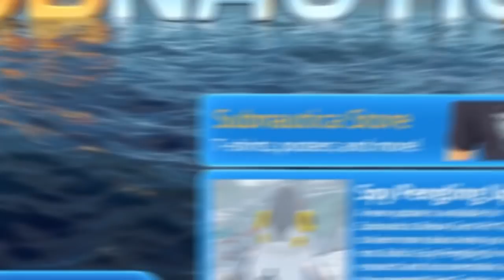JSEM SÁM NA MOŘI!! 😱😈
Ahojky lidičky, vítám vás u nové série, kterou bude Subnautica, pokud se ti video líbilo a chceš další z této série, dej tu lajk!

😱SAC: "GRANDE-DOMINATOR"😱
😱SAC: "GRANDE-DOMINATOR"😱
😱SAC: "GRANDE-DOMINATOR"😱